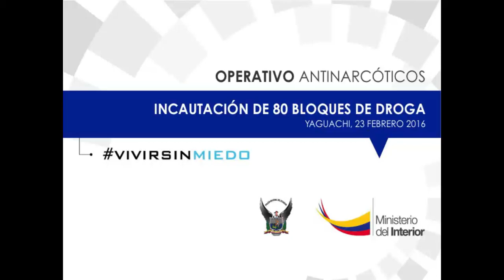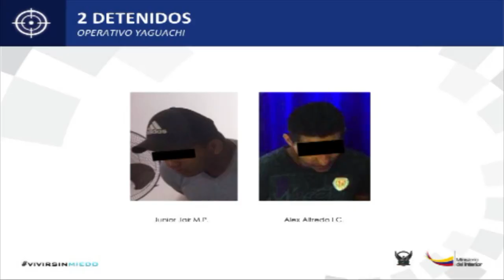Policía Nacional desarticuló organizaciones estructuradas de microtráfico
El Ministerio del Interior y la Policía Nacional, dieron a conocer durante una rueda de prensa realizado este martes 23 de febrero, los resultados dos operativos en los que se incautó 193 kilos y 80 paquetes de marihuana, logrando la desarticulación de dos estructuradas organizaciones delincuenciales y la aprehensión de 12 ciudadanos.